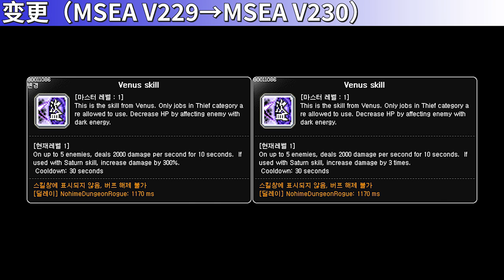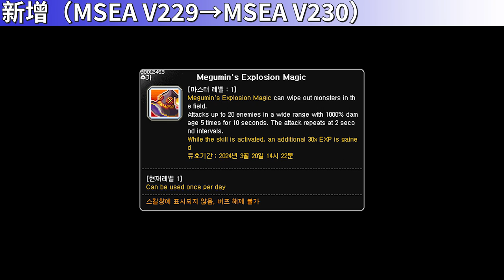[MSEA V230] Skill Change Preview